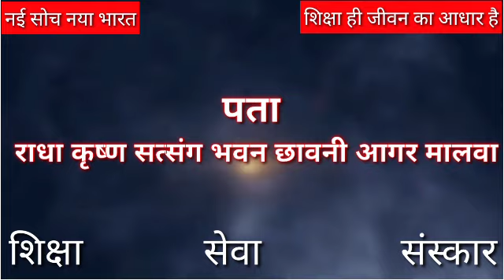यादव साइंस कोचिंग क्लासेस आगर मालवा । Yadav science coaching classes aagar Malwa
दोस्तों साथियों नमस्कार
दोस्तों आगर जिले की एक ऐसी कोचिंग क्लासेस जोकि आगर जिले में लगातार 16 वर्षों से अपनी सेवाएं दे रही है, और हर वर्ष उत्कर्ष परिणाम बच्चों द्वारा बोर्ड कक्षाओं की परीक्षा में दिया जा रहा है। साथियों यादव साइंस कोचिंग क्लासेस आगर जिले की मात्र एक ऐसी संस्था है जिसमें बच्चों को प्रोजेक्टर के माध्यम से उनको पढ़ाया जाता है और हमको किताबी ज्ञान के साथ धर्म समाज के बारे में भी पढ़ाया जाता है ।

संचालक
धर्मेंद्र जी यादव